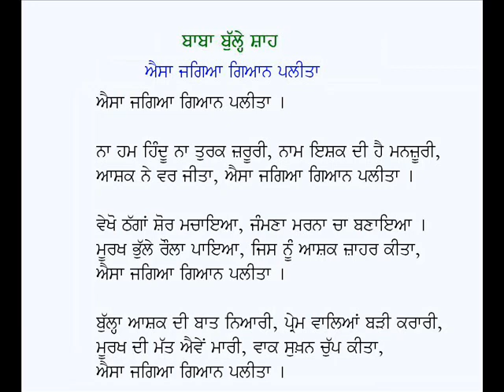Aisa Jagia Gian Palita-Kalam Baba Bulleh Shah (Punjabi Sufi Poetry)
Punjabi Kafi: Aisa Jagiya Gyan Palita
Poet: Baba Bulleh Shah
Voice: Karamjit Singh Gathwala